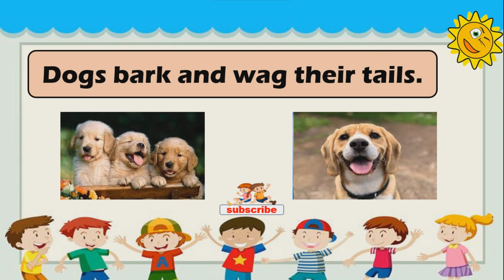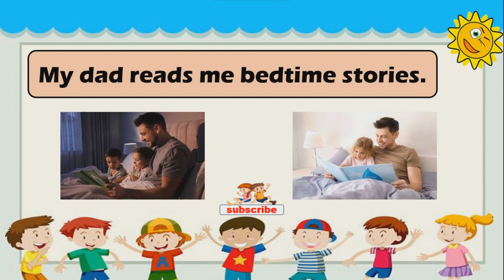Reading Simple Sentence